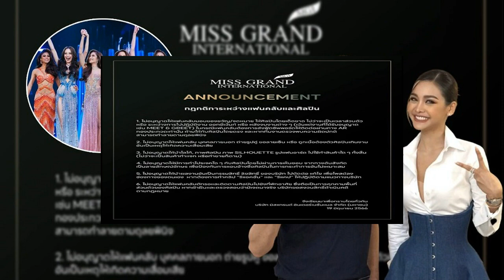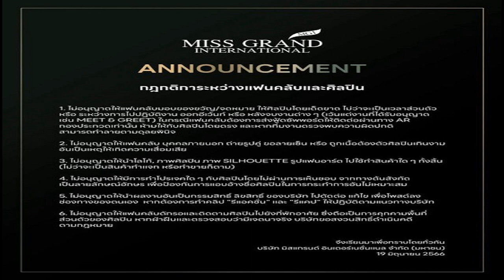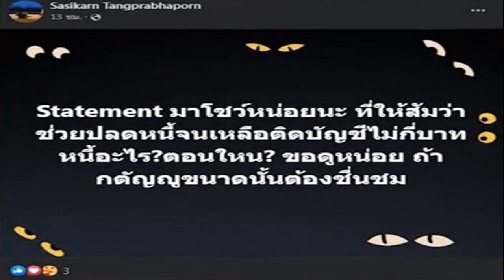เข้มสุด ! มิสแกรนด์ออกกฎ ระหว่างแฟนคลับและนางงาม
Miss Grand Thailand ประกาศกฎ 6 ข้อ ระหว่างแฟนคลับและนางงามในสังกัด สุดจะคุมเข้ม ทำเสียงแตกเป็นหลายฝ่าย ทั้งเห็นด้วยและไม่เห็นด้วย

เฟซบุ๊ก Miss Grand Thailand ได้โพสต์รูปภาพ ประกาศกฎ กติการะหว่างแฟนคลับและศิลปินในสังกัดมิสแกรนด์ฯ มีทั้งหมด 6 ข้อด้วยกัน
ไม่อนุญาตให้แฟนคลับมอบของขวัญ / จดหมาย ให้ศิลปินโดยเด็ดขาด เว้นแต่จะได้รับอนุญาต เช่น MEET & GREET
ไม่อนุญาตให้แฟนคลับ บุคคลภายนอก ถ่ายรูปคู่ ขอลายเซ็น หรือ ถูกเนื้อต้องตัวศิลปินเกินงามอันเป็นเหตุให้เกิดความเสื่อมเสีย
ไม่อนุญาตให้นำโลโก้, ภาพศิลปิน ภาพ SILHOUETTE รูปแฟนอาร์ต ไปใช้ทำสินค้าใด ๆ (ไม่ว่าจะแจกหรือขาย)
ไม่อนุญาตให้มีการทำโปรเจคใด ๆ กับศิลปิน โดยไม่ผ่านการเห็นชอบจากต้นสังกัดเป็นลายลักษณ์อักษร
ไม่อนุญาตให้นำผลงานของบริษัท ไปตัดต่อ แก้ไข เพื่อโพสต์ลงช่องทางของตนเอง หากทำคลิป รีแอคชั่น และ รีแคป ให้ปฏิบัติตามแนวทางบริษัท
ไม่อนุญาตให้แฟนคลับดักรอและติดตามศิลปินไปยังที่พักอาศัย

ซึ่งหลังจากโพสต์ไปก็มีแฟนคลับของกองเข้ามาแสดงความคิดเห็นอย่างล้นหลาม มีทั้งฝ่ายที่เห็นด้วย และไม่เห็นด้วยกับกฎในบางข้อ
หลายคนมองว่าเป็นเรื่องที่ดีที่ออกกฏเข้มงวดและดูแลศิลปิน เช่นข้อที่ 6 เรื่องความส่วนตัวถือว่าถูกต้อง แต่บางข้อก็มากเกินไป ควรปรับให้เป็นกลางจะส่งผลดีกับทุกฝ่าย เพราะหลายคนกังวลว่า การเข้มงวดจนทำให้เข้าถึงยากมากเกินไป อาจทำให้แฟนคลับของกองหายไปก็เป็นได้